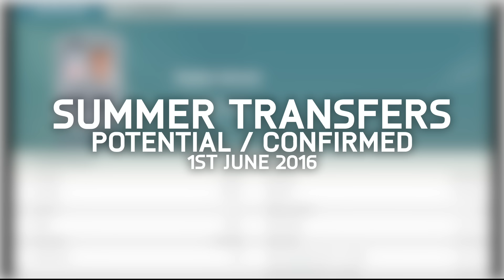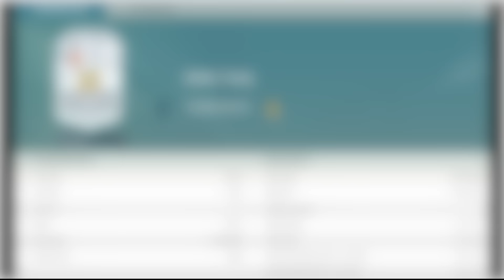SUMMER TRANSFERS! - REAL MADRID MAKE ALABA BID, ROBBEN, LACAZETTE & MORE! | FIFA 16 ULTIMATE TEAM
In this video I am showing SUMMER TRANSFERS (CONFIRMED + POTENTIAL), this video include ALABA TO REAL MADRID, ROBBEN TO BESIKTAS, LACAZETTE TO TOTTENHAM AND MORE!